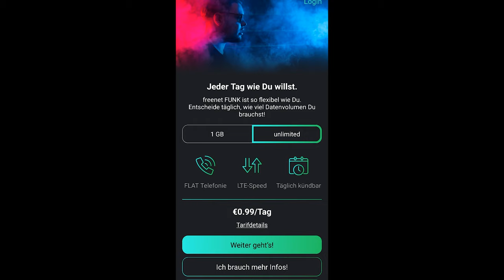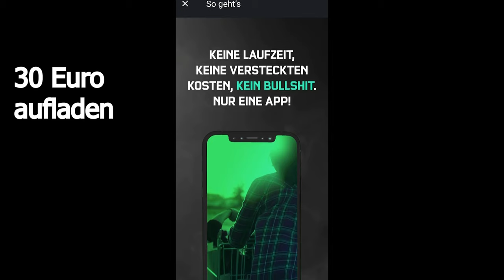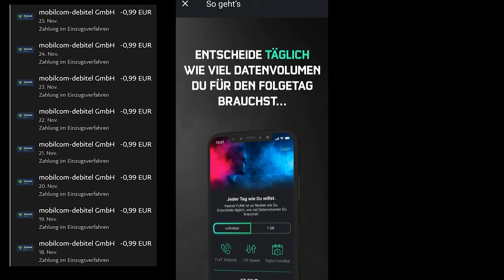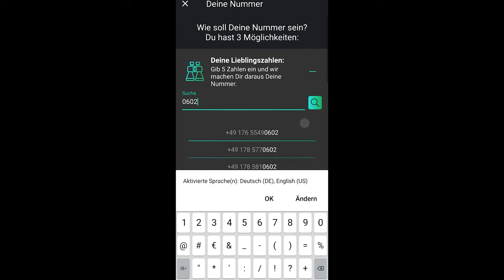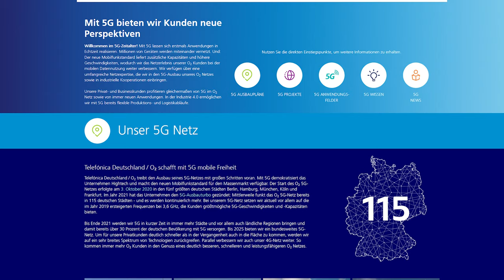MOBILFUNK Vertrag für 0.99 Euro am Tag | Täglich kündbar | Mit Paypal bezahlbar | Freenet Funk de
Gefällt dir das Video? dann lass doch einen Daumen da :)
[für die Links und Infos: Aufklappen]
Info_zum_Video
Heute zeige ich den Freenet Funk Vertrag den ihr täglich pausieren könnt.
Es gibt zwei Tarife
- 0.99€ am Tag für unendliche Datenvolumen
- 0.69€ am Tag für 1GB am Tag
- (Pausen kostenlos bis 30 Tage im Jahr und danach 0.29€ je weiteren Tag.)

**Ich bin in keinem Kontakt zu dem Unternehmen und verdiene auch nichts daran.

Ein Like und Abo wäre top ;)